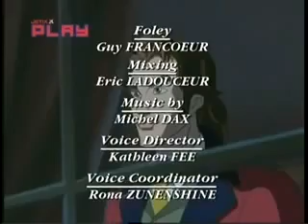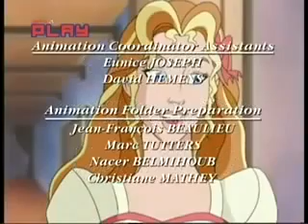Księżniczka Sissi - Odcinek 18